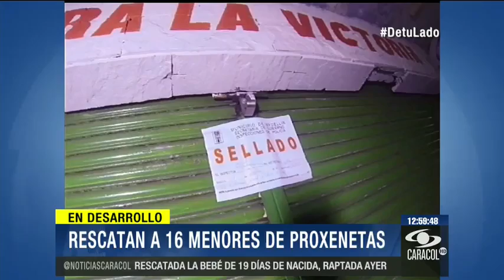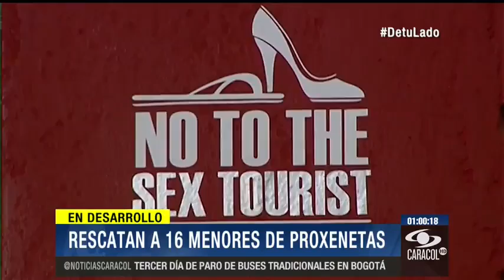Comerciantes se unen contra las prácticas del turismo sexual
Para el General José Ángel Mendoza, Comandante de la Policía Metropolitana "la Plaza de Botero, muy cerca al Museo de Antioquia, es un sitio turístico por excelencia donde de manera lamentable, comerciantes inescrupulosos, que dicen llamarse hoteles, y que no llenan condiciones para ello se prestan para estas prácticas".Las autoridades sellaron siete establecimientos cuyos propietarios están en proceso de judicialización.Aníbal Gaviria, Alcalde de Medellín, dice que el procedimiento es "cerrarlos definitivamente y que de allí se mande un mensaje contundente frente a otros que puedan estar avanzando en este tipo de actuaciones ilegales, ilícitas, porque hay que recordar que la explotación sexual de niños, niñas y adolescentes es un delito".Grupos de jóvenes y las autoridades trabajan en estrategias para combatir este flagelo en Medellín.Eliana Uribe, promotora de una de las estrategias, afirma que lo que buscan es "que nos permitamos sentir incómodos, que le hagamos sentir a esa persona que no está en el lugar ideal. Los extranjeros vienen y dicen 'chicas lindas droga clima' y nosotros les tenemos que hacer sentir que no están bienvenidos.Sara Gonzalez, comerciante, dice que "no queremos que se usen nuestros niños, nuestras mujeres, nosotros no queremos ser parte de un público donde se explota, no queremos ser parte del turismo sexual".Los operativos para rescatar a menores de edad de las garras de las bandas dedicadas a la prostitución, se extenderán a todos los rincones de la ciudad para combatir este flagelo.Los comerciantes aseguran que cuando llegan los extranjeros con menores de edad no los dejan a los establecimientos.Luego los extranjeros los denuncian por discriminación, pero los comerciantes aseguran que el mensaje que quieren dejar es que no están de acuerdo con esta práctica.